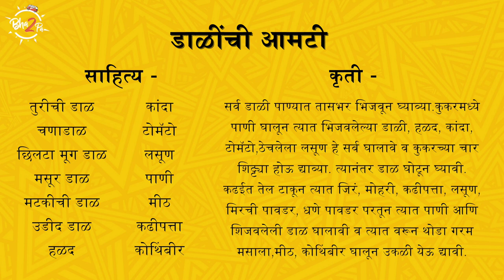Aaichya Hatcha - Mom's Recipes | ft. Jitendra Joshi & Shakuntala Joshi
A little spice, a little sugar and lots of unconditional support, that's what the recipe of a mother's love looks like. Our beloved Jitendra Joshi and his mother, Shakuntala Joshi, are all set to explore the kingdom of the kitchen as they embark on this culinary journey. Watch them unveil their unique bond as they prepare some equally unique dishes.

Recipes -
खोवा रोटी
साहित्य -
गव्हाचे पीठ
मीठ
ओवा
हळद
तूप/तेल
कढवलेल्या तुपाचं पाणी

कृती -
सर्वप्रथम गव्हाच्या पिठात मीठ, ओवा, हळद, तूप आणि तुपाचे पाणी (नसल्यास साधे पाणी) घालून घट्ट गोळा मळून घ्यावा. त्यातून एक मोठा गोळा घेऊन जाडसर पोळी लाटून तव्यावर टाकावी. गॅस मंद आचेवर ठेवून रोटीला वरून अंगठा आणि पहिल्या बोटाने गोलाकारात खवले पाडावे. खालच्या बाजूने लालसर होईपर्यंत रोटी भाजून घ्यावी. त्यानंतर तवा काढून रोटी दुसऱ्या बाजूने थेट मंद आचेवर भाजावी. पूर्णपणे भाजल्यावर त्यावर तूप टाकून सर्व्ह करावी.

आमटी
साहित्य -
तुरीची डाळ
चणाडाळ
छिलटा मूग डाळ
मसूर डाळ
मटकीची डाळ
उडीद डाळ
हळद
कांदा
टोमॅटो
लसूण
पाणी
मीठ
कढीपत्ता
कोथिंबीर

कृती -
सर्व डाळी पाण्यात तासभर भिजवून घ्याव्या. कुकरमध्ये पाणी घालून त्यात भिजवलेल्या डाळी, हळद, कांदा, टोमॅटो, ठेचलेला लसूण हे सर्व घालावे व कुकरच्या चार शिट्ट्या होऊ द्याव्या. त्यानंतर डाळ घोटून घ्यावी. कढईत तेल टाकून त्यात जिरं, मोहरी, कढीपत्ता, लसूण, मिरची पावडर, धणे पावडर परतून त्यात पाणी आणि शिजवलेली डाळ घालावी व त्यात वरून थोडा गरम मसाला, मीठ, कोथिंबीर घालून उकळी येऊ द्यावी.

राब/ राबडी

साहित्य -
ताक
ज्वारीचं पीठ
मीठ
जिरे पावडर

कृती -
पातेल्यात पावकिलो दह्याच्या ताकात चमचाभर ज्वारीचं पीठ टाकून एकजीव करावे आणि मध्यम आचेवर ठेवावे. त्यात मीठ आणि जिरे पावडर घालून उकळी येईपर्यंत चमच्याने हलवत राहावे. घट्ट होत असल्यास मध्ये ताक किंवा पाणी घालून पातळ करावे व उकळी आल्यावर गरम
किंवा थंड झाल्यावर सर्व्ह करावे.

Credits
Featuring :
Shakuntala Joshi
Jitendra Joshi

Directed by: Abhay Raut
Cinematographer: Aditya Divekar, Ankush Kulal
Creative Producer: Paula McGlynn
Editor: Tanwee Paranjpe
Sound: Malay Vadalkar
Production: Prajakta Salbarde
Production Assistant:
Social media team: Aniket Jadhav, Pooja Parab, Tanvi Kulkarni, Richa Jawalekar
Creatives: Prajakta Newalkar
Transport: Shubh Tours and Travels- Mahadev Koli
Subtitles: Madhura Bal